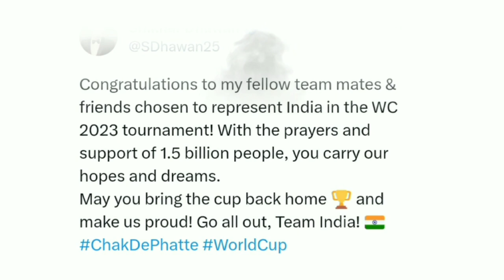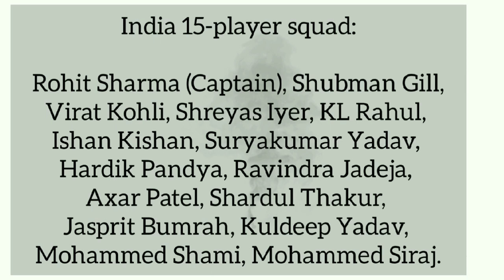icc world cup2023 के लिए भारतीय टीम मे जगह न मिलने पर शिखर धवन ने कहदी बड़ी बात । icc world cup2023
Hello there. We bring you the latest cricket news and videos from India and around the world. From breaking stories to match reports and from LIVE analysis to exclusive interviews with cricketers, you will get everything here on ReCricket87 Sports channel.

ind squad for world cup 2023
indian squad for wc 2023
indian team for wc 2023
india wc squad 2023
india world cup 2023
india world cup team 2023
odi world cup 2023
india world cup squad 2023
icc cricket world cup 2023
world cup squad 2023
team india world cup
india 2023 world cup squad
world cup squad 2023 india
india wc 2023 squad
india cwc 2023 squad
icc 2023 world cup
icc world cup
world cup 2023 team india

icc world cup 2023 song
icc world cup 2023 schedule
icc world cup 2023 trophy in pakistan
icc world cup 2023 theme song
icc world cup 2023 tickets booking
icc world cup 2023 india squad
icc world cup 2023 highlights
icc world cup 2023 qualifiers
icc world cup 2023 bangladesh
icc world cup 2023 trailer
icc world cup 2023 promo reaction
icc world cup 2023 and
icc world cup 2023 tickets
icc world cup 2023 qualifiers team
icc world cup 2023 india playing 11
icc world cup 2023 pakistan squad
odi world cup 2023 update
india world cup 2023 date
world cup selection 2023
world cup 2023 kon jitega
players last world cup 2023 cricket
world cup 2023 india team
bcci world cup 2023
wc 2023 news
world cup 2023 qualified teams
men's cricket world cup 2023
world cup 2023 india team news
2023 world cup list
india vs ireland match date 2023
ire vs ind highlights 2023
ind vs ireland playing 11 2023
india vs ireland squad 2023
shikhar dhawan

Credit image by: Bcci, icc &news

Alert - The purpose of this channel is to reach all the news that has come in the newspaper, internet, or social media. This channel does not claim to be true or false. We just want all those news to reach you through a short video.